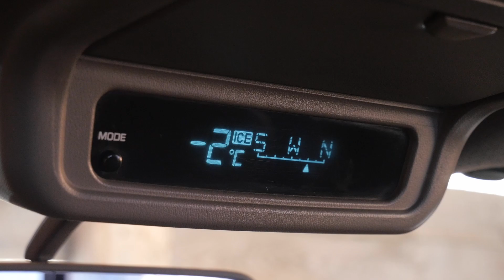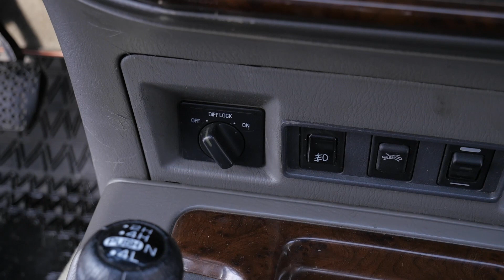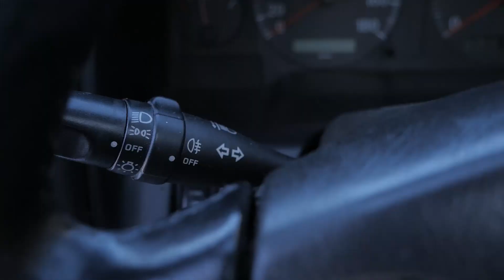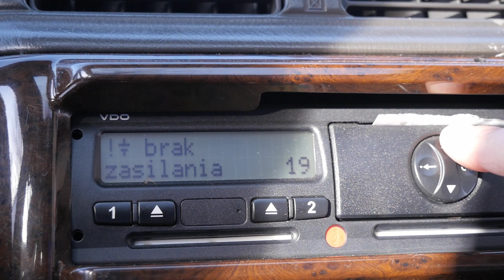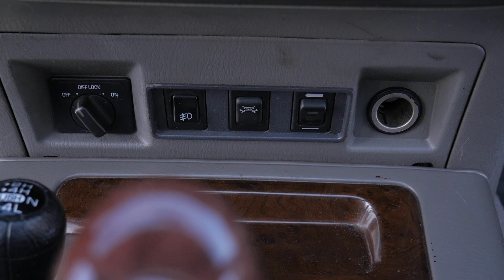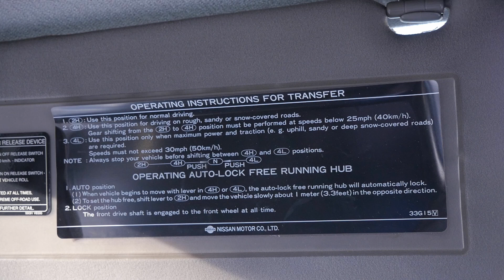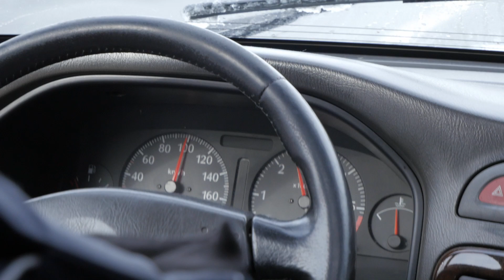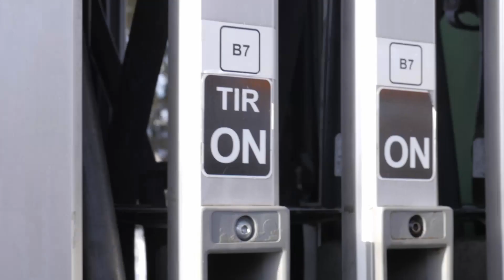Nissan Patrol GR 2.8TD (Y61) - czyli jak (prawie) rozbiłem Patrola -TerenMarian #3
Minął prawie rok od momentu kiedy pierwszy raz usłyszałem o tym egzemplarzu, do momentu kiedy pojechałem na spotkanie z tą maszyną. Spotkanie długie, pełne przygód, a materiału wystarczyłoby pewnie na dwa razy dłuższy film. Jest to auto wyjątkowe, pod każdym względem, samochód który bez wątpliwości zasługuje na miano legendy na kolach!

Przebieg: 330 tys. km ( równe 330000 wybiło podczas nagrania:) )
Silnik: 2.8 R6 turbo diesel 135 KM, 273 Nm (RD28ET)
Szacowana moc tego egz. to ok 150-160 KM